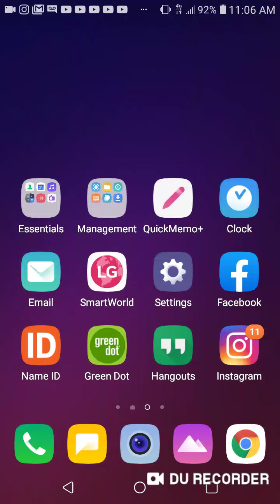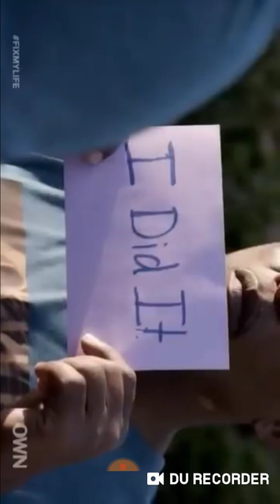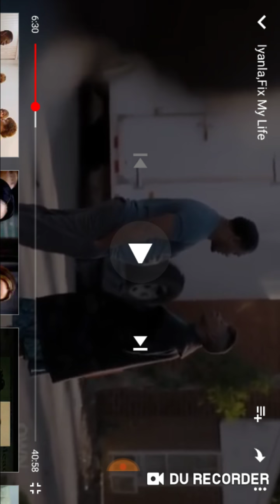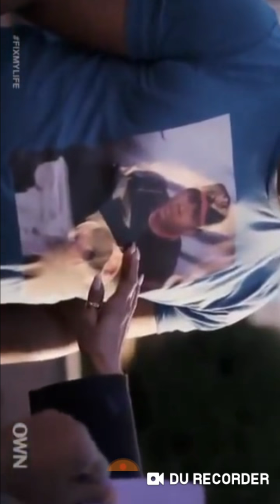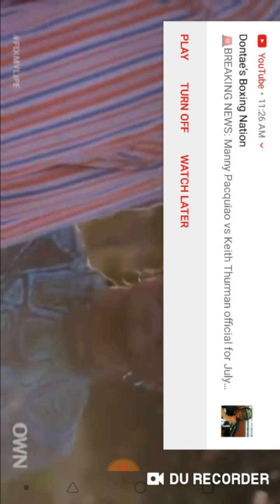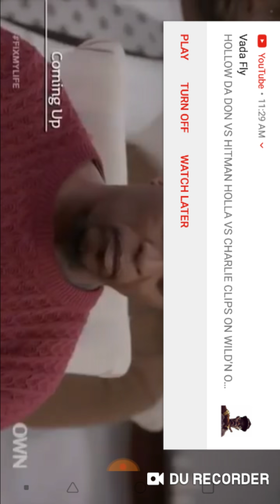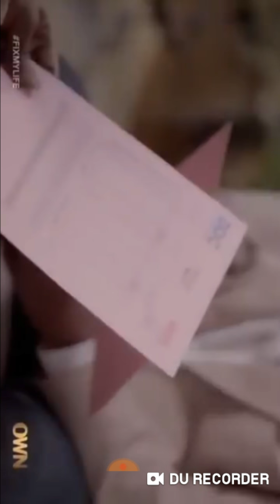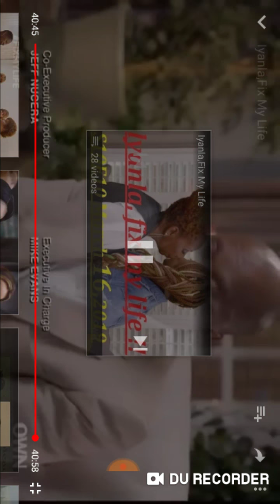King's And Queen's We Are Awesome